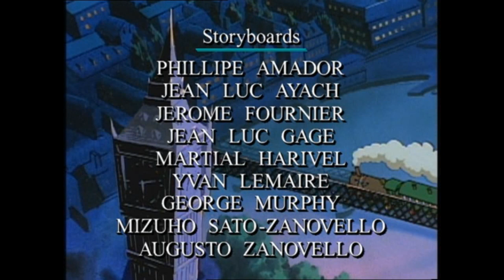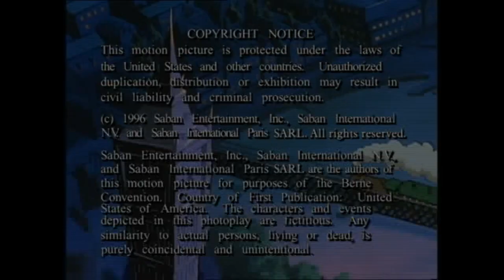Saban's Adventures of Oliver Twist - Episode 4 - That's the Spirit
This is a nice tv series that I didn't know. I never saw it. But after I wach it how can you possibly not fall in love with this cute stories?

Regie e plot:
Oliver, Dodger, and Charlie set off to rescue Fagin who is being held prisoner in the Tower. With the help of the ghost of a disgraced knight, Charlie frees Fagin and they make their escape while facing two evil ghosts.
Credits and Copyright: Sony Picture.

Basic story
Oliver escapes the orphan house and is on the run. While on the run he meets Dodger and together they go to Fagin. Fagin is the boss of a little gang and Oliver must prove himself, if he is worthy to stay; the orphan lord will stop at nothing to bring Oliver back.Oliver and his friends, Dodger and Charlie, are making it a mission to find Oliver's mother and they make adventures along the way.

Saban's Adventures of Oliver Twist (French: Les Nouvelles Aventures d'Oliver Twist, lit. "The New Adventures of Oliver Twist", also known as Oliver Twist) is a children's animated series created by Saban Entertainment. The series first aired in the United States from 1 February 1996 to 12 February 1997 through Saban's syndicated "Saban Kids Network" strand, totaling 52 episodes. The series began airing in France on TF1 on September 1, 1997.
Ownership of the series passed to Disney in 2001 when Disney acquired Fox Kids Worldwide, which also includes Saban Entertainment.
Loosely based on the 1838 novel Oliver Twist by Charles Dickens, the series features anthropomorphic animals and occasionally humans.

Characters
Oliver Twist (voiced by Mona Marshall) - A dog. An orphan on the run from the workhouse, trying to earn the respect of his friends Dodger and Charlie and hoping to find his mother, whom he got separated from.
Artful Dodger (voiced by Brianne Siddall) - A rabbit. A cunning sort who is full of ideas.
Charlie Bates (voiced by Tony Pope) - A pig. A laid-back sort who is pretty accident-prone and greedy for food.
Nancy (voiced by Mona Marshall) - A cat. A courteous and kind sort, who dreams of becoming an actress and stays with Fagin's fellowship.
Princess Annushka (voiced by Barbara Goodson) - A dog. She is a runaway Russian princess who gives little regard for the boys and stays with Fagin's fellowship.
Fagin (voiced by Bob MacGarva) - An old red fox. Leader of the fellowship of young thieves.
Mr. Bumble - An old wolf. The master of the workhouse. Frequently sends out his two cat goons, Scratch and Sniff to try to capture Oliver and if possible, his two friends as well.
Bill Sikes - A brown bear. A brutish ruffian of a man who makes threats by extortion and intimidation to gain his money. He is sometimes accompanied by a gang of thieving river rats with Big Cheese as his second-in-command.

Please don't forget to support like and subscibe!

Only in English from 1st ep. to 29th ep.
The full series is about 52 episodes. In DVD and English has been published until the 29th episode. The rest of the episodes are in Czech or Russian language who knows why...Ask Disney!